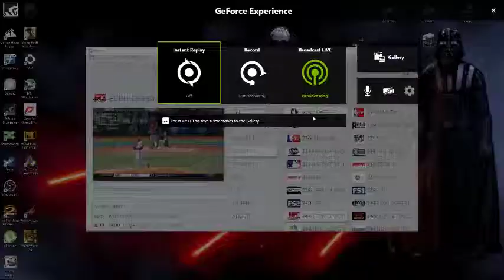Desktop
GPU: GeForce GTX 1080
CPU: AMD Ryzen 5 1600 Six-Core Processor
Memory: 16 GB RAM (15.95 GB RAM usable)
Current resolution: 1920 x 1080, 60Hz
Operating system: Microsoft Windows 10 Pro